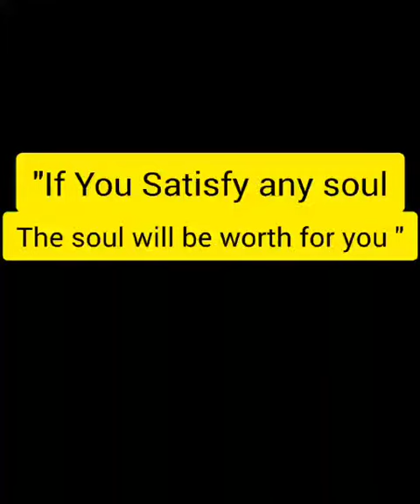మనం ఎవరికైనా ఎదైతే ఇస్తామో అదే మన చెంతకు చేరుతుంది.అది మంచియైన లేక చేడు ఐనా 🙏👍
Video from Laxmi Prasanna GOUD..😍🥋😍